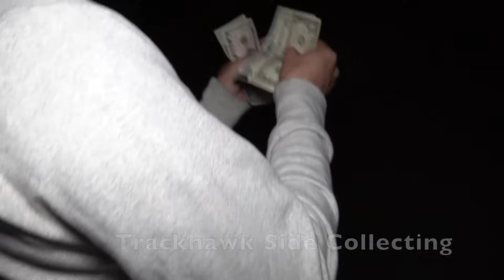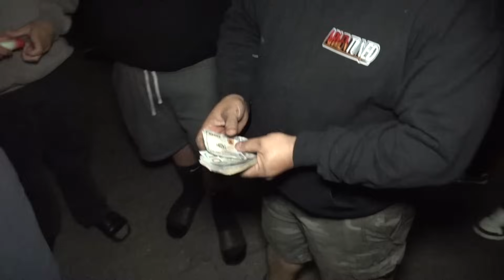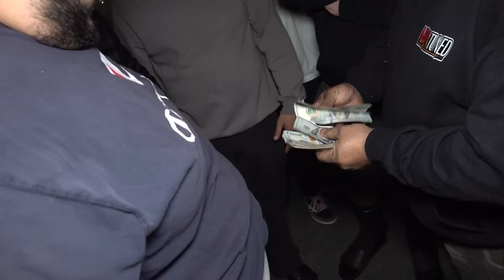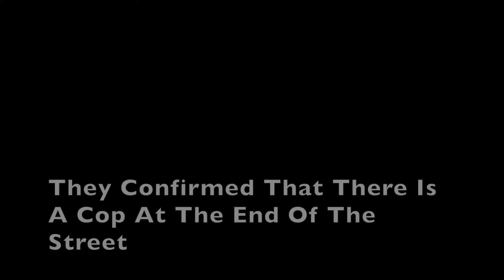(No Race) Shelby Gt500 Vs Jeep Trackhawk $5,060